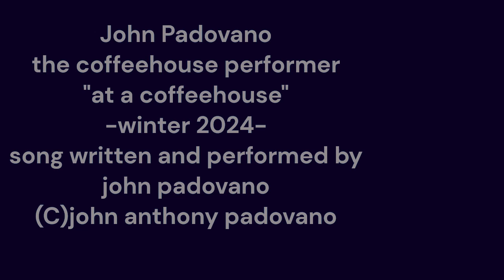John of Padova "at a coffeehouse" winter 2024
John Padovano the coffeehouse performer